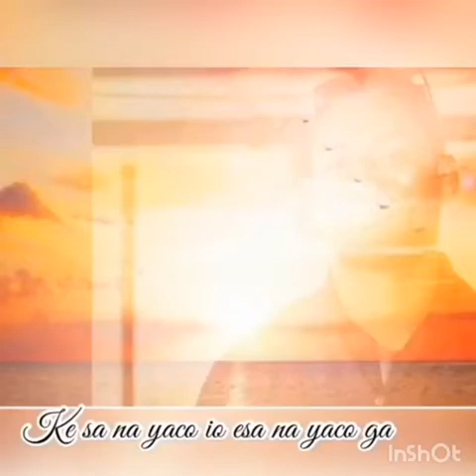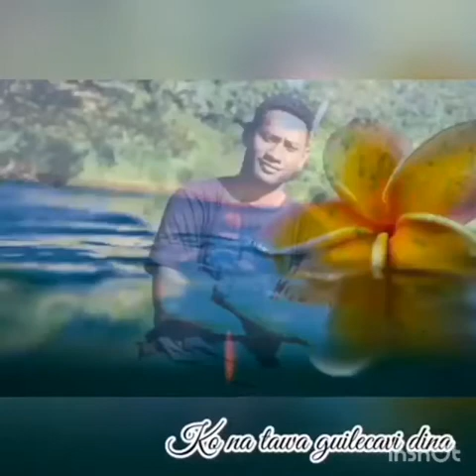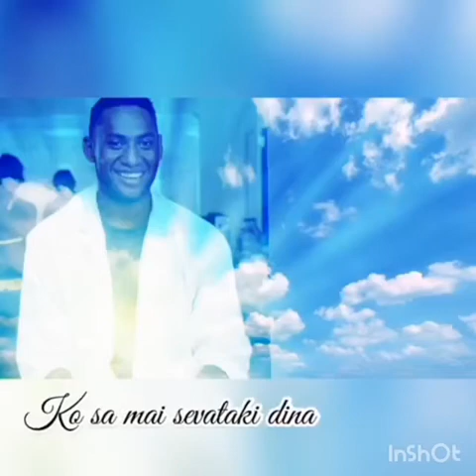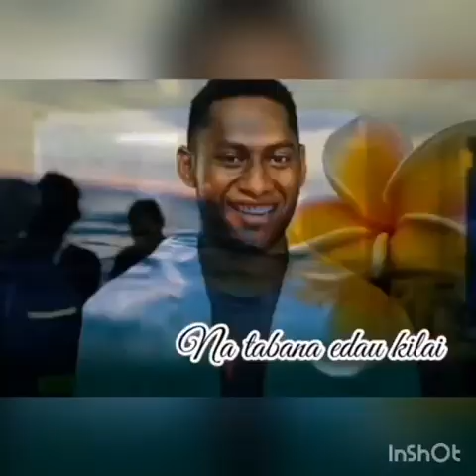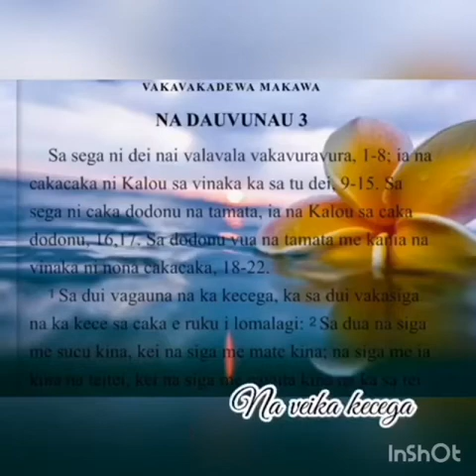Lolosi Tawa Sereki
All for you Taii!
We miss you Epeli Kunabuli,RIP Nabua😭Qei La Na Vacegu😥😭

Loloma e ciri yawa yani mai vei Lynn kei Dji Una😭😭😭

Moce re Taii😭